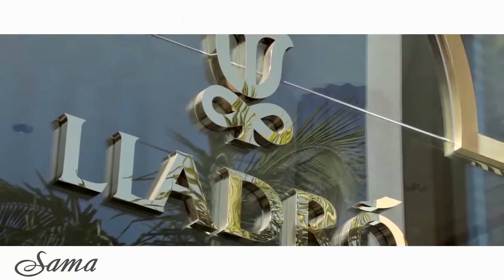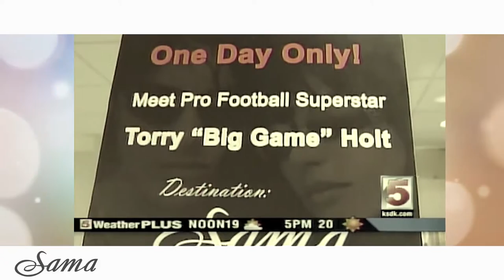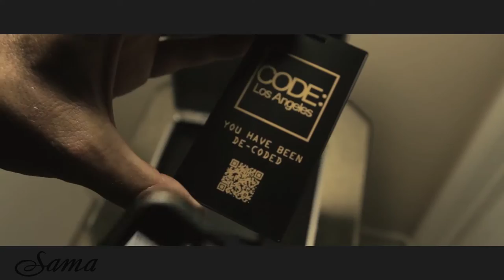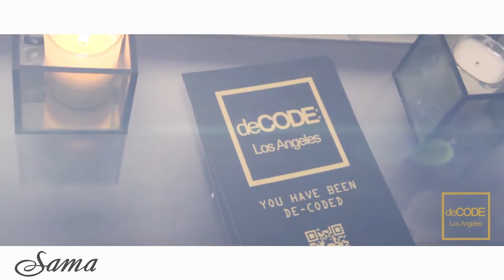SAMA Eyewear Featured in Movies / TV Shows / Music Videos / Sports / News & Media / Fashion Shows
Sama Eyewear is what you want to be caught wearing. They are handmade using only the finest materials this world can offer. Built to last and made to attract compliments.

Come find them here at:

Modern Day OptX located at 575 Columbus Avenue, New York, NY 10024.

Where we work alongside only hard-to-find private lines such as SAMA Eyewear.